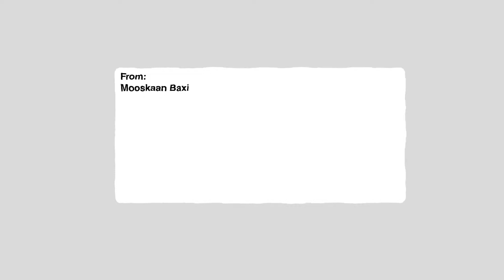Kathy Carlay | Letter To Your Younger Self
Kathy Carlay  - Founder of Built Brave Marketing